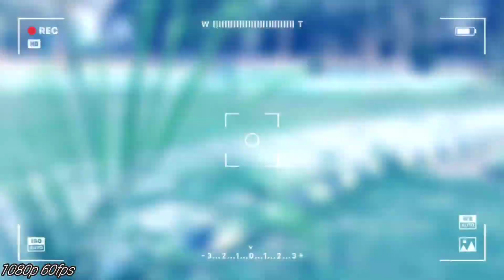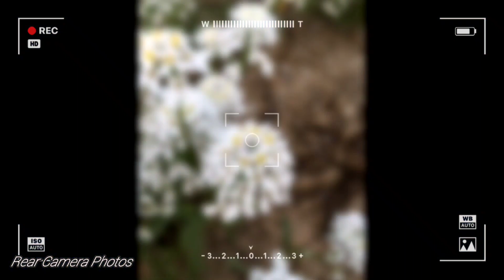iphone 6s Camera Test in 2023 (photo & video test) Best Camera iPhone in 2023 🔥🔥 Review in (Hindi)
iphone 6s plus pubg test
iphone 6s camera test
iphone 6s plus unboxing
iphone 6s price
iphone 6s plus camera test
iphone 6s camera iphone 13
iphone 13 pro max iphone ringtone
iphone X
iphone
iphone 7 plus
iphone 12
iphone 6s plus price